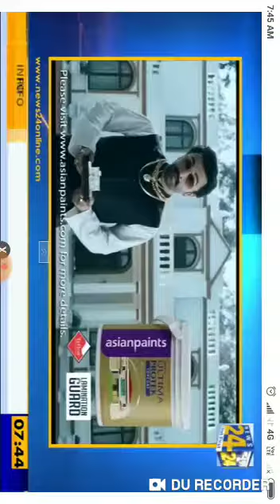News 24 pre Budget Analysis by CA PANKAJ KUMAR MISHRA